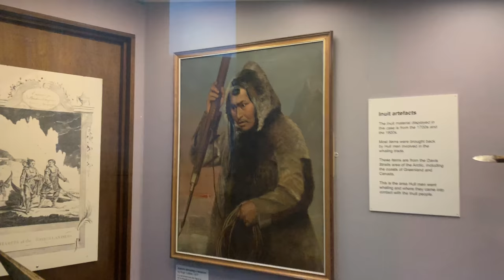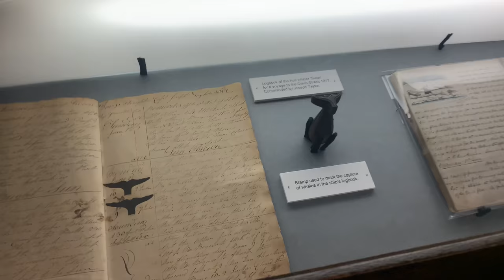Maritime Museum in Hull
I’ll be honest with you I absolute love Hull and Yorkshire people so this museum was no exception. It was really nice to see people’s models and work and learn about the culture of fishing from bygone times in Hull.